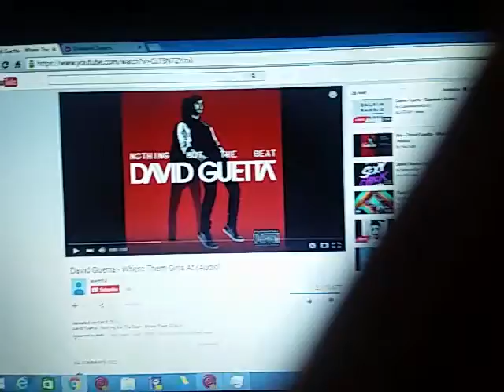October 17, 2015